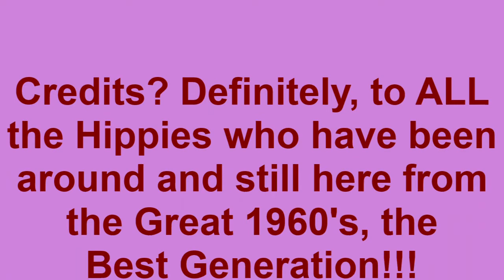San Francisco cover by 3 Shades of Gray at Practice 6 14 22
May be adding this to our regular song list for Guitar / Guitar songs.